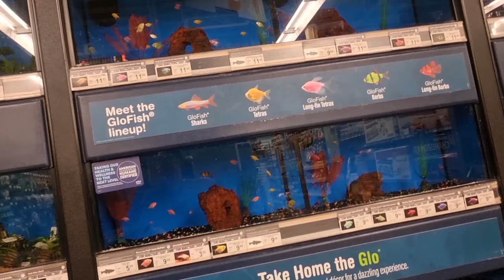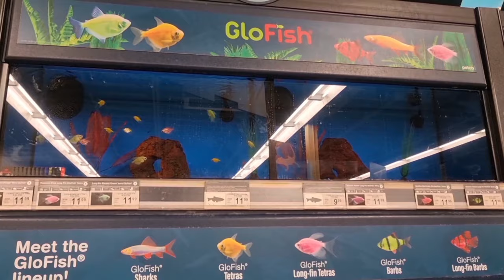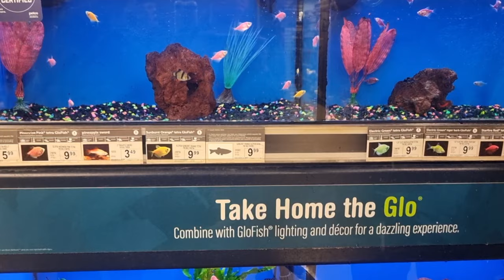#94 GLO FISHES IN US. | CÁ CẢNH Ở MỸ | HAPPY 4TH OF JULY TO EVERYONE IN US.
Chào cả nhà! Mời cả nhà cùng mua cá vinh, tôm, êch, cá La Hán và ngắm thư giãn cùng gia đình mình nhé. Chúc cả nhà coi vui vẻ.